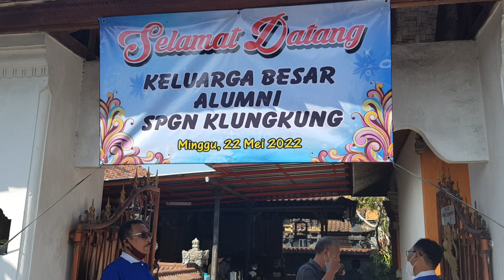Temu kangen akbar alumni semua angkatan SPGN Klungkung Minggu,22 Mei 2022.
Temu kangen akbar alumni semua angkatan SPGN Klungkung, Minggu,22 Mei 2022 bertempat dirumah Prof DR Dewa Komang Tantra, Dusun Bucu ,Semarapura. Astungkare lancar.